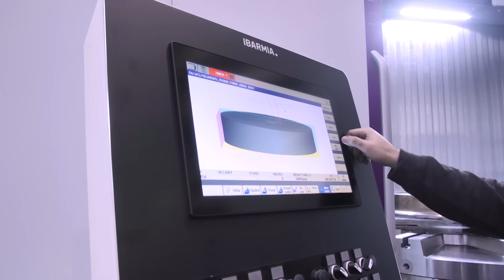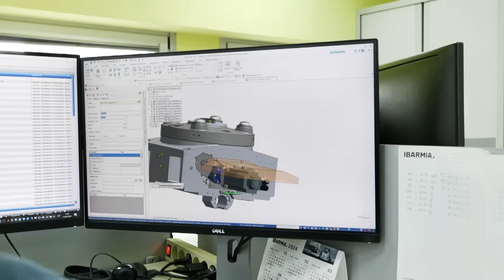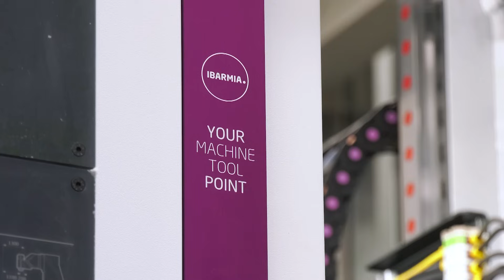Shape your solution with Ibarmia’s five-axis multitasking technology!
Are you ready to step into the world of five-axis multitasking?

Ibarmia is well known for producing premium machines with high capacity, precision, and reliability. And their lineup of top-level machines is a perfect solution for customers looking for increased manufacturing efficiency!

Koldo Arandia of Ibarmia explains the three types of machines they supply for making parts more efficiently with less setups – helping customers tackle the rising labour shortage today. If you want to invest in machines that are easy to use and offer extreme productivity, check out the customised solutions Ibarmia can bring to your facility!

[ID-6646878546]